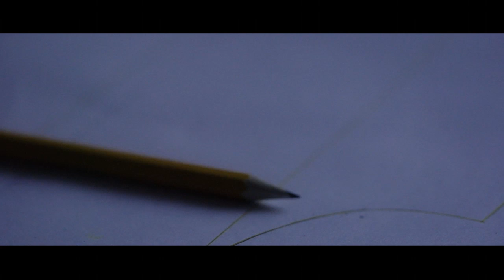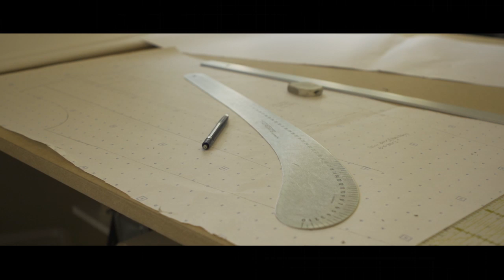Wearable Solar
Being connected is a very important subject in our contemporary society. We are no longer capable of being without a cell phone for even one hour. In these off-grid situations solar-energy makes a perfect resource. One hour of sunlight on our planet is comparable with the quantity of energy that humanity uses in a whole year. The enormous potential of this sustainable resource is what inspired us to start the 'Wearable Solar' project.
The team of Wearable Solar is a multi-disciplinary team, which collectively researches and explores the possibilities of this solar technique. The results are wearable technology as garments, applications in clothing, accessories and textiles.

The team consists of:
Pauline van Dongen (Fashion designer specialised in wearable technology)
Christiaan Holland (Projectleader Gelderland valoriseert from the HAN)
Bart Huydts (Projectleader Gelderland valoriseert from Artez)
Gert Jan Jongerden (Business developer solar-energy)

Video by Hammond images